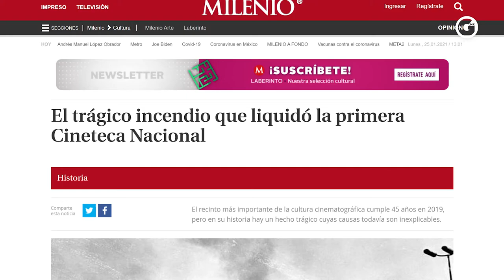GLUC | Entrevista a ¡LA MEJOR AUTORA MEXICANA DE TERROR!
Entrevista l Héctor Escalona entrevista a Sandra Becerril, sobre su más reciente novela

En qué se inspiró y cuál fue el proceso creativo. Aquí la EXCLUSIVA".